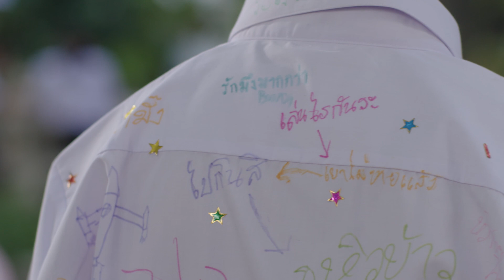คำตอบ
ผลงานนักเรียน ArtistTrainningProject 2018

ฝากให้กำลังใจน้องๆกันด้วยนะคะ

Grammy Vocal Studio สถาบันสอนร้องเพลงของ GMM Grammy

สนใจสอบถามคอร์สเรียน ลงทะเบียนและรอเจ้าหน้าที่ติดต่อกลับ
เพื่อแนะนำคอร์สเรียนที่เหมาะสม คลิกลิ้งค์เลย

สอบถามเลย